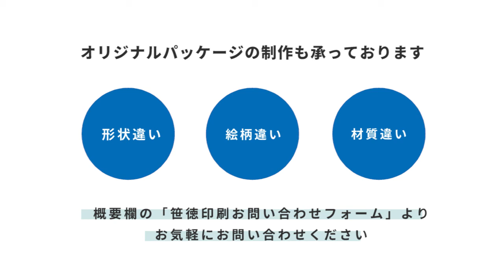マトリョーシカタイプパッケージ（9月・10月）｜ペパクラ・パック｜笹徳印刷株式会社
名古屋市中心に全国展開する総合印刷会社　笹徳印刷株式会社
ペパクラ・パック　7月・8月「マトリョーシカタイプパッケージ」の完成イメージ動画です。

オリジナルパッケージの制作も承っております。
・形状違い
・絵柄違い
・材質違い　など